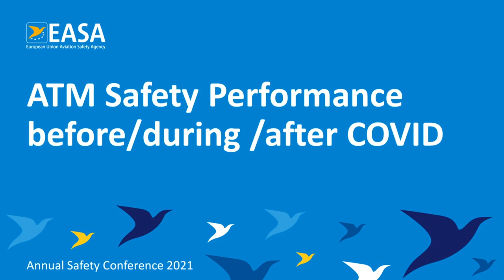ATM safety performance before/during/after COVID – panel 1 – ASC 2021: Safety in ATM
Moderated by Eduard Ciofu, Head of Air Operations & Aerodromes, EASA
- Jozsef Varadi, CEO, Wizz Air
- Arndt Schoenemann, CEO, DFS
- Alessio Quaranta, Director General, ENAC Italy
- Frédéric Deleau, Executive Vice-President Europe, IFATCA

2021 EASA Annual Safety Conference – Safety in ATM, Virtual, November 10, 2021